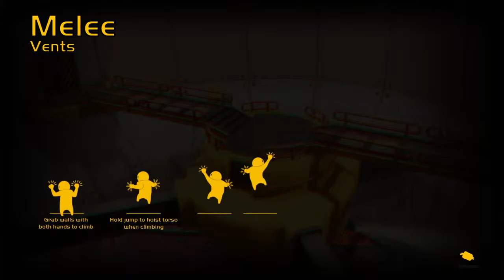Lets play some games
Psn: LamboLOU

{Anyone can join}
Follow eth1r on YouTube and twitch.